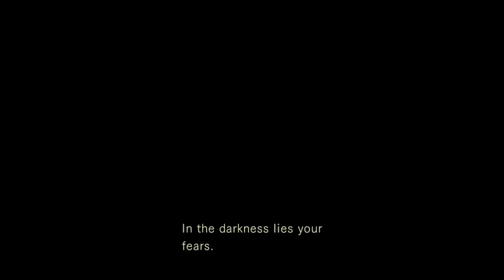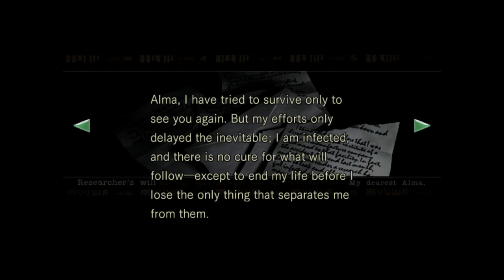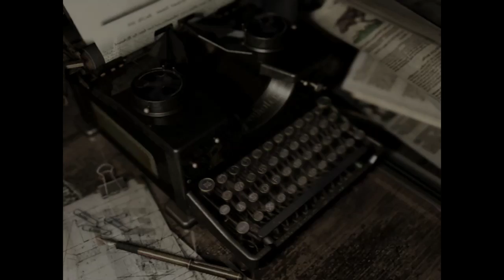Resident Evil Remake Part 3 | Helping The Team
Finding another teammate, but he's not lookin to great.